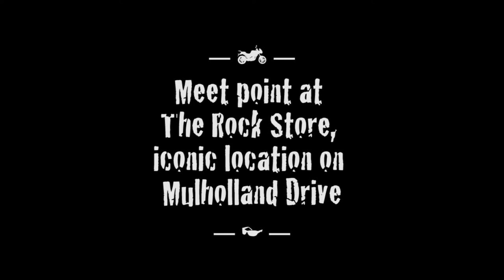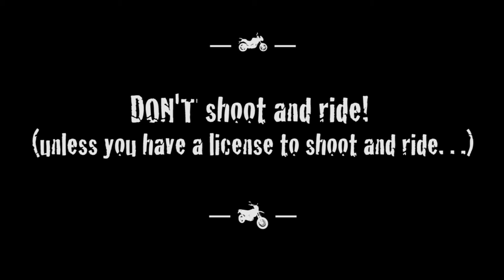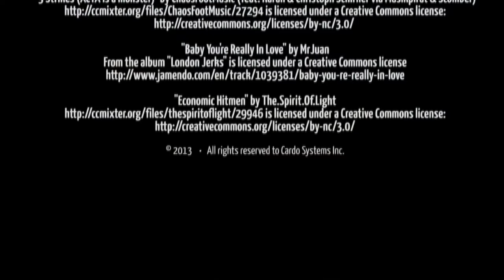Scala rider - Behind the scenes video of our Q Series professional photo shoot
Behind the scenes video of our Q Series professional photo shoot.

"Blue Circles" by unreal_dm (feat. CSoul)

"3 Strikes (ACTA is a monster)" by ChaosFootMusic (feat. Karan & Christoph Schirner via Musikpirat & Scomber)

"Baby You're Really In Love" by MrJuan
From the album "London Jerks"